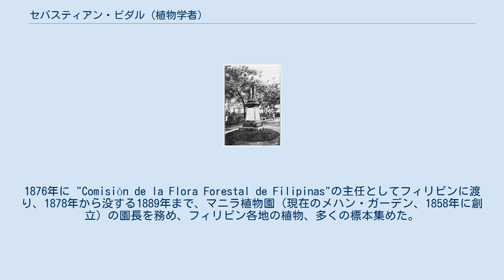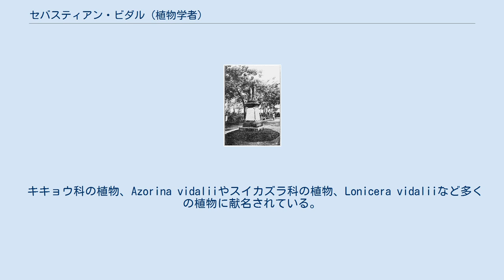セバスティアン・ビダル (植物学者)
メハン・ガーデンにかってあったビダルの像 セバスティアン・ビダル（Sebastián Vidal y Soler、1842年 - 1889年7月28日）は、スペイン・バルセロナ出身の森林技術者、植物学者である。
フィリピンに赴任し、フィリピンの植物の分類学に貢献した。
 バルセロナで生まれた。
1871年に当時スペイン領であったフィリピンに森林技術者として赴任し1873年までフィリピンで働いた。
1876年に "Comisión de la Flora Forestal de Filipinas"の主任としてフィリピンに渡り、1878年から没する1889年まで、マニラ植物園（現在のメハン・ガーデン、1858年に創立）の園長を務め、フィリピン各地の植物、多くの標本集めた。
そのマニラで保存されていた重要な標本は1897年の火災で失われたが、ヨーロッパに運ばれた標本はイギリスのキューガーデンやマドリード王立植物園に保存されている。
 フィリピンの植物の本格的な分類学的な研究を行ったパイオニアで当時、イギリスのキューガーデンの職員であったロバート・アレン・ロルフェを含む植物学者と協力して分類、記載を行った。
マドリード王立植物園の標本は、ビダルの没後ベンハミン・ラグーナ（Benjamín Máximo Laguna y Villanueva）によって研究された。
 キキョウ科の植物、Azorina vidaliiやスイカズラ科の植物、Lonicera vidaliiなど多くの植物に献名されている。
 S.Vidalは、植物の学名で命名者を示す場合にセバスティアン・ビダル (植物学者)を示すのに使われる。